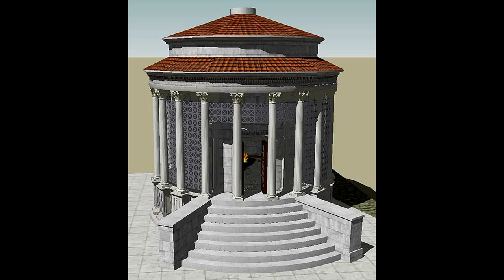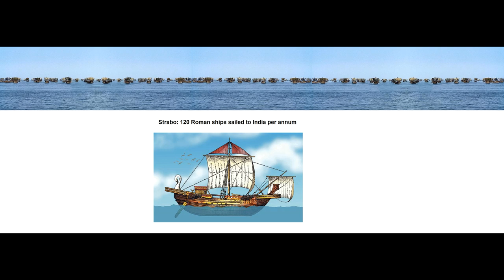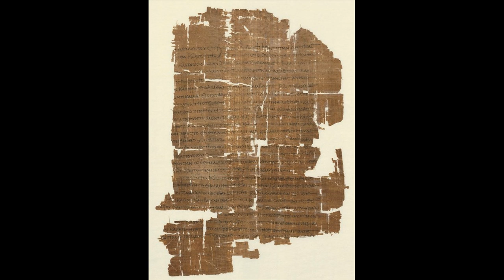What does Galen’s Lost Manuscript reveal about Rome?